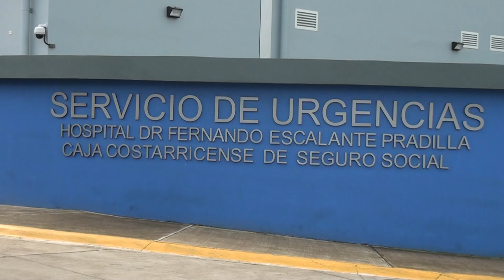Las tres personas atacadas por abejas salieron sin complicaciones y no ameritaron internamiento